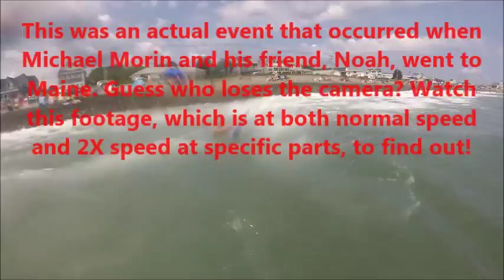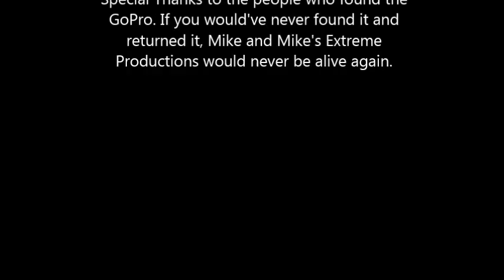Lost GoPro Footage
Michael Morin and his friend Noah went to York Beach Maine, and they lost the camera, but found it. Amazing that someone was able to find it!